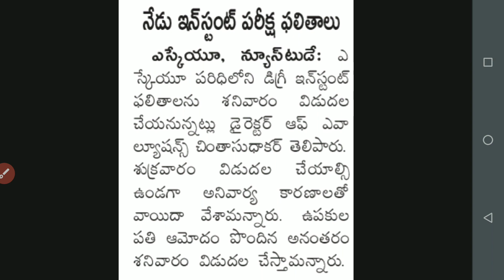Krishna University Degree two,four semester Results latest news |SK University exam results Today